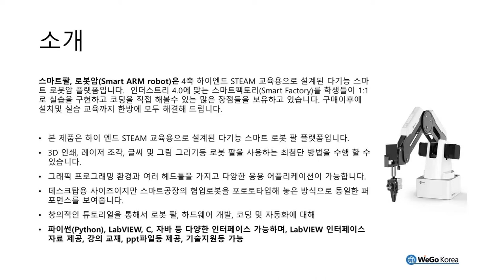데스크탑용 4축 로봇암 제어, Pick&Place powered by LabVIEW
본 제품은 고성능 STEAM 교육용으로 설계된 다기능 스마트 로봇 팔 플랫폼입니다.

3D 인쇄, 레이저 조각, 글씨 및 그림 그리기등 로봇 팔을 사용하는 최첨단 방법을 수행 할 수 있습니다.
그래픽 프로그래밍 환경과 여러 헤드툴을 가지고 다양한 응용 어플리케이션이 가능합니다.

데스크탑용 사이즈이지만 스마트공장의 협업로봇을 포로토타입(prototype)해 놓은 방식으로 동일한 퍼포먼스를 보여줍니다.

창의적인 튜토리얼을 통해서 로봇 팔, 하드웨어 개발, 코딩 및 자동화에 대해 일관성 있는 실습과정을 소화할수 있도록 설계되었습니다.

 파이썬(Python), LabVIEW, C, 자바 등 다양한 인터페이스 프로그램 가능